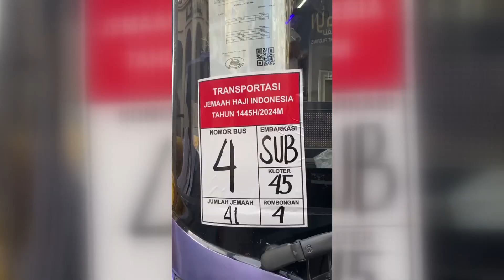Pakai Visa Ziarah untuk Berhaji, Terancam Dilarang Masuk ke Arab Saudi Selama 10 Tahun